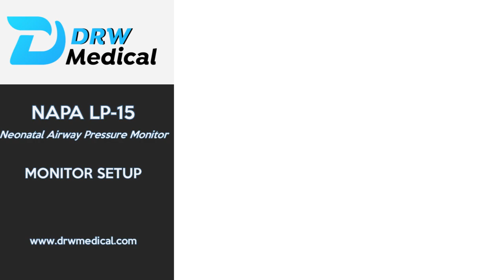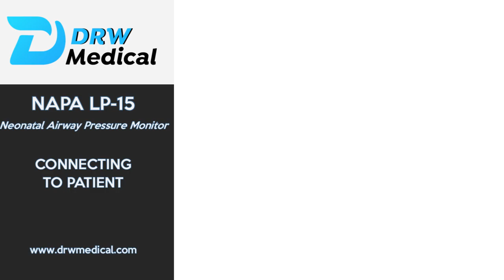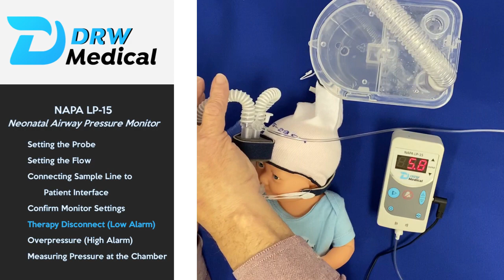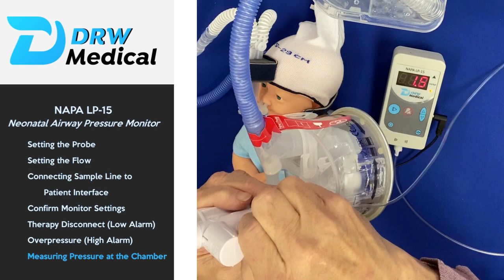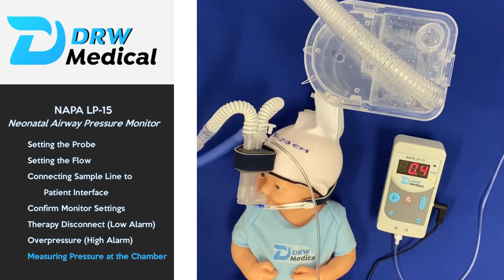BCPAP with the NAPA LP-15 Monitor - Inservice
The NAPA LP-15 Neonatal Airway Pressure Monitor is a compact monitoring device that continuously monitors the mean airway pressure during CPAP /NHF therapies.  The NAPA Monitor alerts clinicians to potential hypoxic events by sensing the smallest pressure changes due to therapy disconnects and helps prevent barotrauma by notifying clinicians of over-pressure situations.

This in-service video illustrates how to connect the monitor to various CPAP interfaces and subsequently, how to begin monitoring.  for more information.  Thank you!